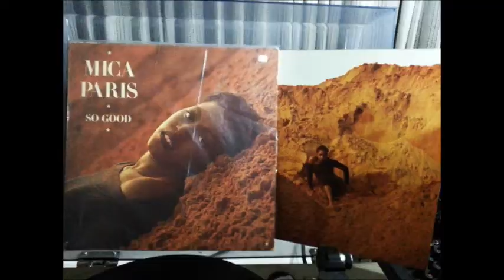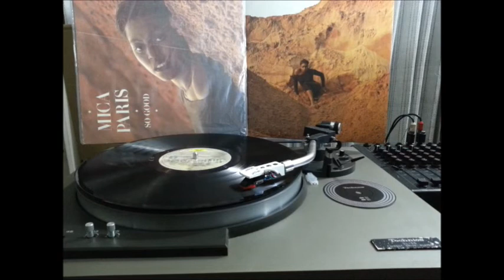Breathe Life Into Me - Mica Paris (songs English vinyl)